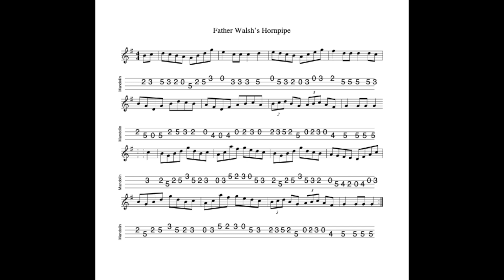Father Walsh's Hornpipe REVISITED - in G Major; tabbed for mandolin and played by Aidan Crossey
27 January 2024.  Sheet music and tab for this tune is available to download FREE OF CHARGE at the following